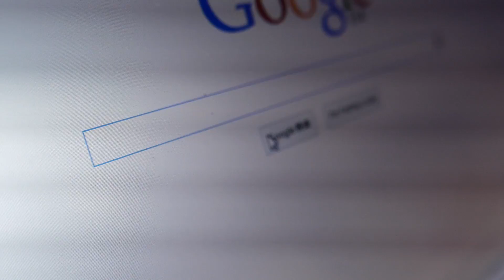【大阪】Rock the Vote 【大阪】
都構想の答えも分らないのに無責任な投票できない？
もう、分かんないから、って
責任逃れしたつもりになるの、やめようぜ。

残念だけど
この国の政治はいつだって
何もわからないくて当然の「国民」が
絶対に不足した情報の中で、
それでも選んだ答えによって成り立ってるんだ。

色んな人が色んな主張している中で、
私達にできるのは、
情報をあつめて、考えて、話す事じゃないかな。

後悔のない選択ができるように。

「大阪都構想　推進派・反対派の主張動画一覧」一般社団法人　大阪青年会議所
「大阪都構想 ―二重行政を解消し、大阪を豊かにする―」大阪維新の会
「本気で考えよう！大阪の将来 ―大阪都構想の不都合な真実―」自民党大阪府連
「大阪都構想Q&A ―住民投票には反対の一票を―」民主党大阪府総支部連合会

今回の特別区設置の住民投票に
「行くかどうか決めてない」と答えた市民は約　30%　。
今もし投票に行くって決めた賛成派が2割しかいなくても、
投票しようか迷ってた人が投票すれば実現するかもしれないし、
今迷っている人が反対に投票することによって、
「都構想」に歯止めがかかるかもしれない。

行くのも、行かないのも、賛成も反対も。
結果を握るのはいつも私達だ。

Directed by Kenta Fujii
Presented by ivote Kansai
Music (modified): Looking For Summer by Gigatop